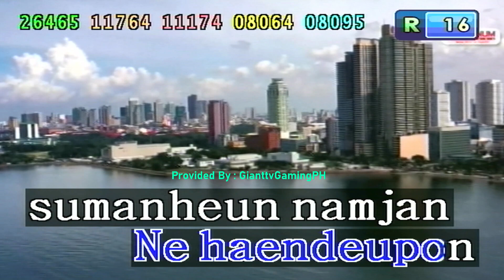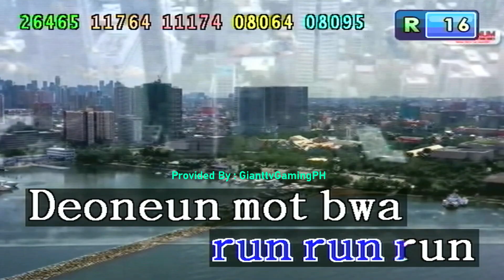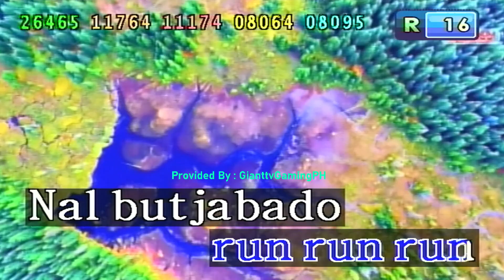Run Devil Run - Girls Generation (Karaoke/Lyrics/Instrumental) HD (Kapitan 2 Ver 1.5)